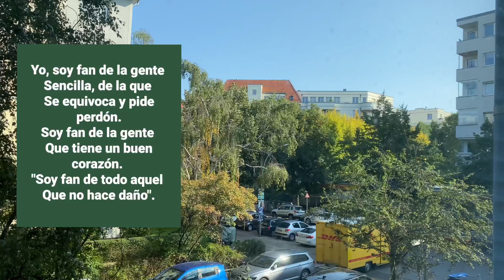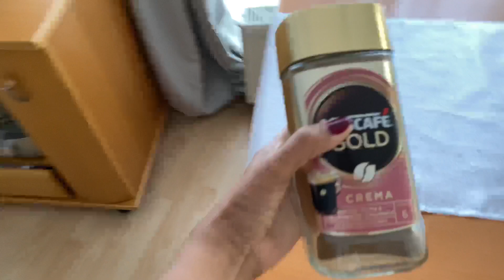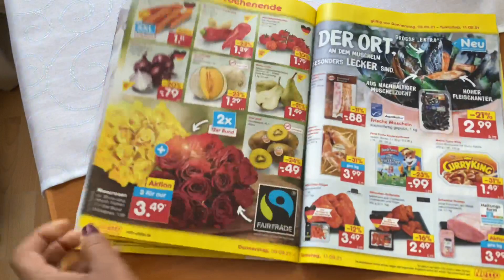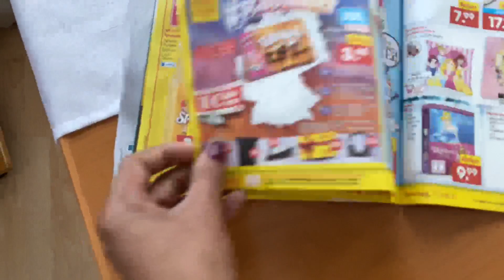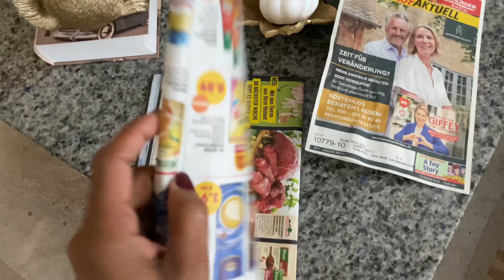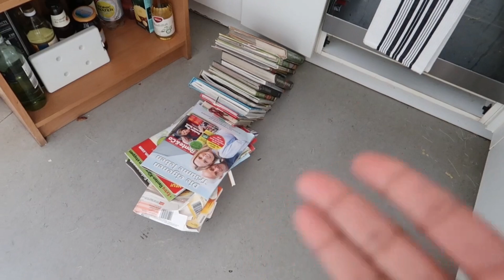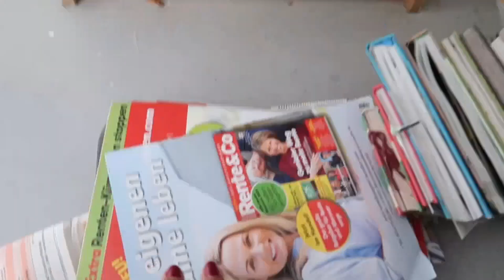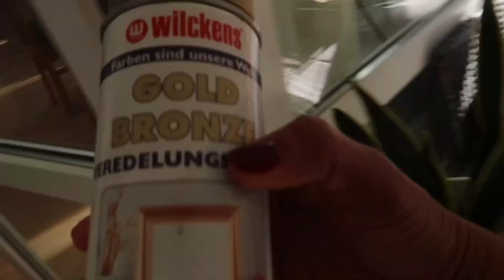Mi Vecina lo volvió hacer!Compras de Supermercado+Organizando mi Cocina|Alegrias Cubita vlogs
En el video Vlog de Hoy :Mi vecina lo volvió hacer , Compras de Supermercado!Vlog productivo , Organización de mi Cocina, DIY
 @Elizita Vlogs    @OcdielAvilaVlogs   @BettyCubita

Agradezco inmensamente que me dejen entrar en sus hogares los invito mis Amores a que se Suscriban ,me dejen sus Comentarios , regálame tu LIKE que eso nos ayuda en el canal y COMPARTE para que la familia siga Creciendo

Les mando un beso enorme lleno de Bendiciones  ;)Chao

vlogsalegrias cubita blogalegrias cubita vlogs comprasalegrias cubita vlogs supermercadoalegrias cubita vlogs organizacionvlogs diariosvlog familiaresalegrias cubita vlogs cubanaalegras cubita vlogs youtubealegrias cubita vlogs mi esposo